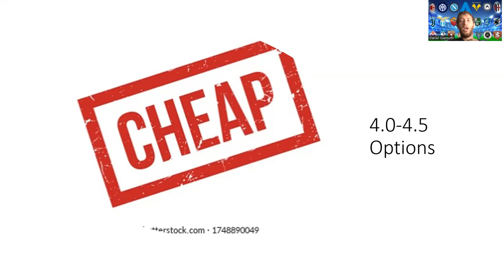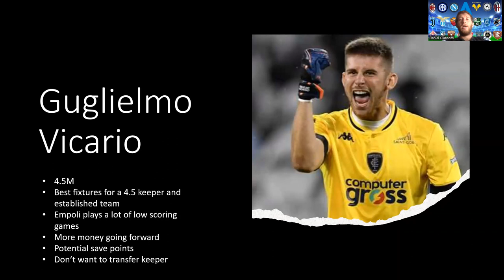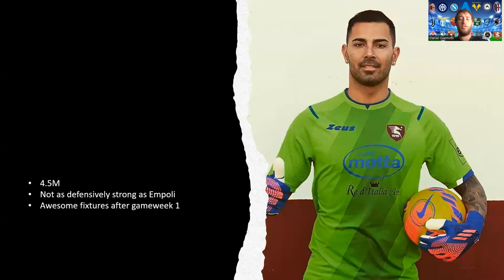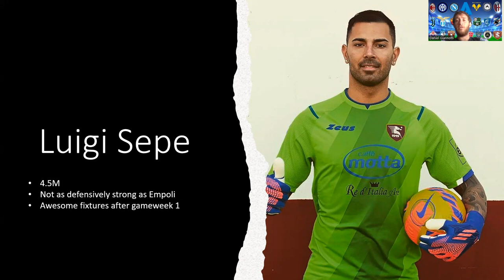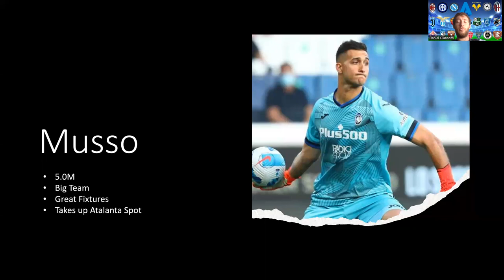Serie A Fantasy: Goalkeepers To Start The Season With!!!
Which keeper should you trust to save your team week in and week out? I will let you know here.

League Code: FOG-4O3KF9-260625